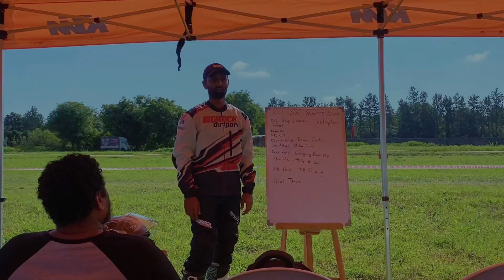KTM adventure academy bronze level at big rock dirt park | Crazy off-roading￼